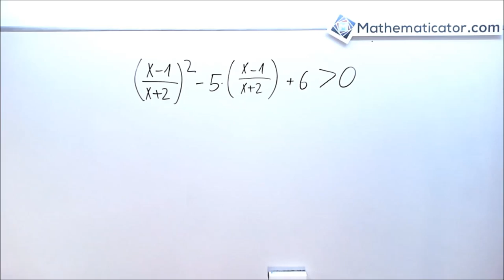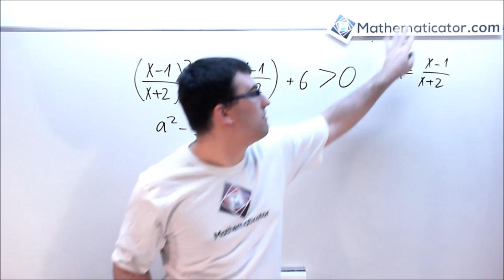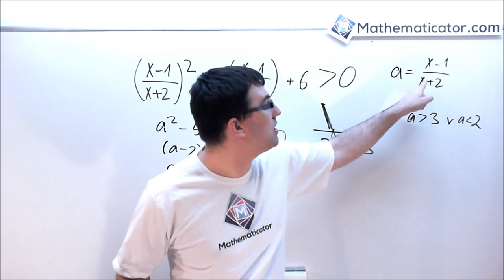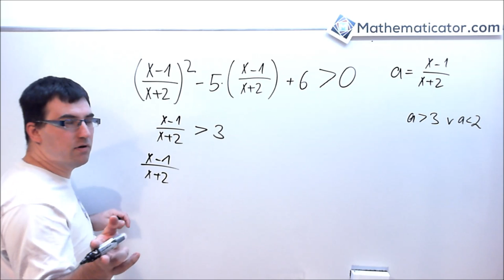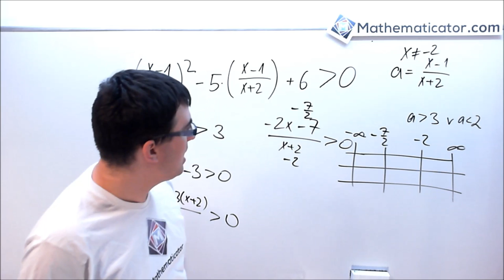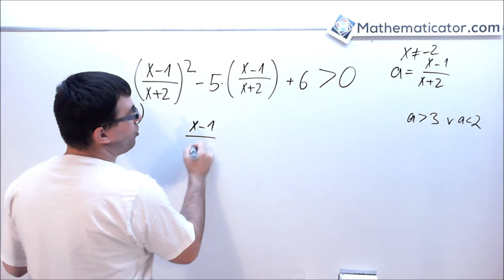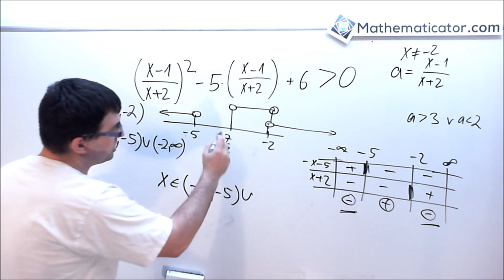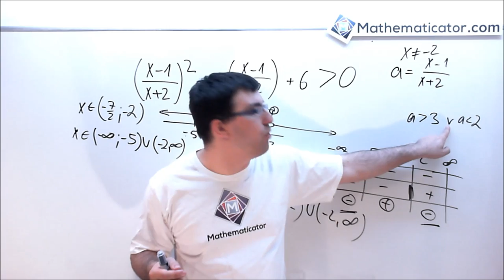Kvadratická nerovnice - substituce